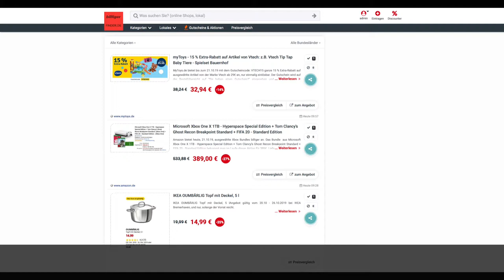Schnäppchen des Tages 21.10.19 - Xbox One X 1TB Hyperspace Special Edition + Tom Clancy’s + FIFA 20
Heute ist Schnäppchen des Tages - Xbox One X 1TB Hyperspace Special Edition + Tom Clancy’s Ghost Recon + FIFA 20.